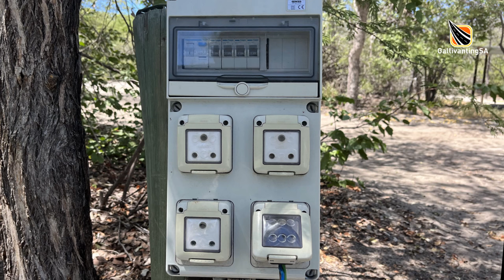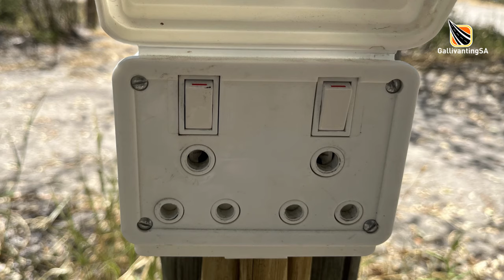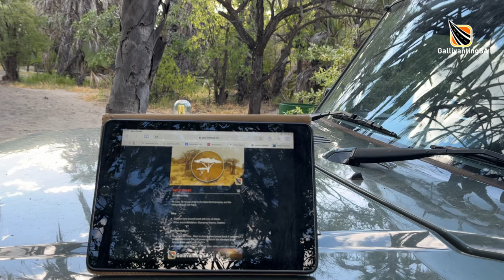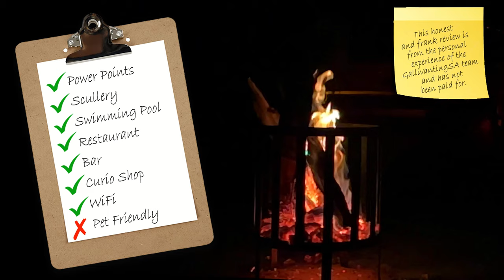A campsite review on Nata Lodge, 10kms south of the town on Nata in Botswana. April 2024.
A campsite review of Nata Lodge, situated 10kms south of the town of Nata in Botswana on the way to Pandamatenga and Kasane in northern Botswana.

GallivantingSA is a free to use online campsite and camping directory for all things camping in Southern Africa - with weekly uploads to campsite listings on both the Apart from detailed listings on caravan parks and campsites, there are packing lists, helpful guides, hints, tips and tricks.
A second YouTube Channel, Camping 101 with GallivantingSA covers much of the basics of camping with ideas, hints, hacks, tips and tricks - how to build a fire, what can you use in place of kindling or firelighters, padkos, cooking, baking, camp set-up, finding the best spot in the campsite and more, more, more.

Intro & exit music snippet: Happy Day by Stockaudios (Pixabay)
Background music throughout video: Vitaly Vakulenko (Pixabay)